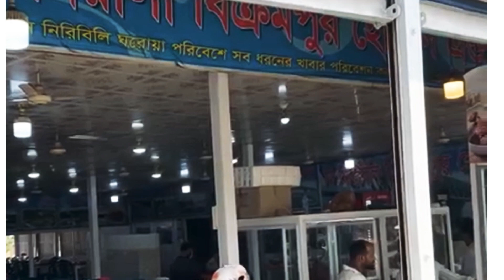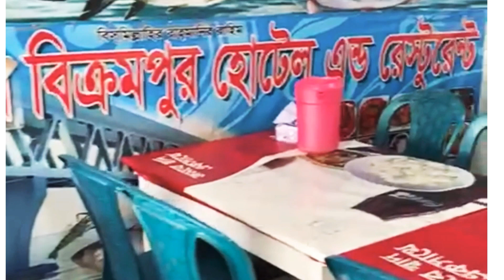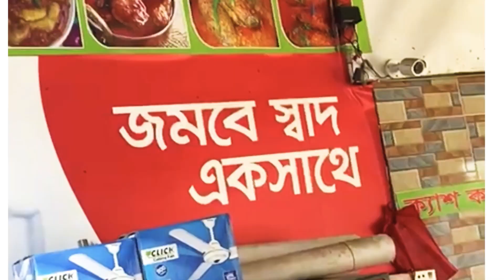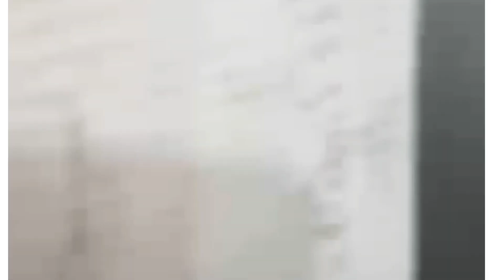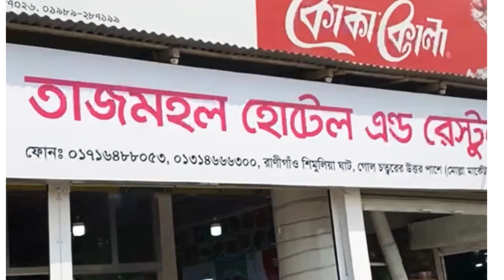Padma Bridge | Mawa ghat ilish mach | Dakha highway | Padma river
Bangladesh padma setu